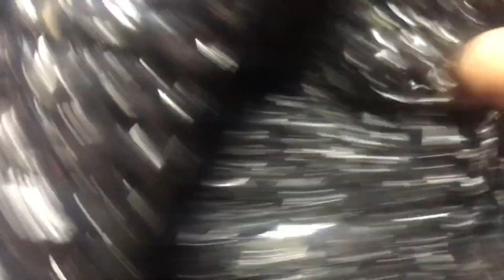Heavy Duty Trolley | collapsible aluminum - Lazada unboxing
Heavy Duty Foldable Aluminium Trolley

Bought from lazada a heavy duty trolley
Upon unboxing   it is not as i expected it. It is useful but not as advertised.